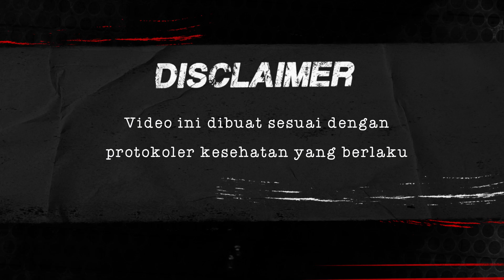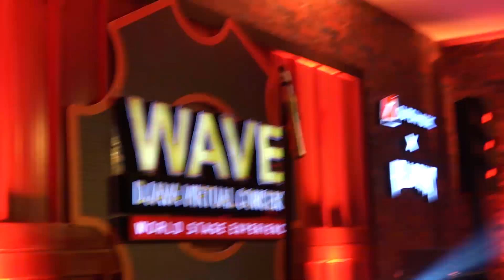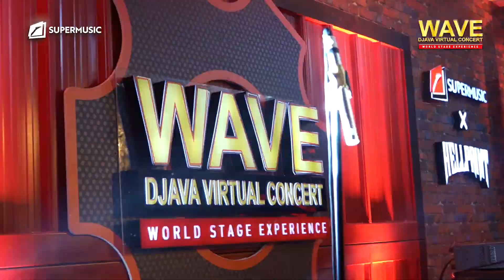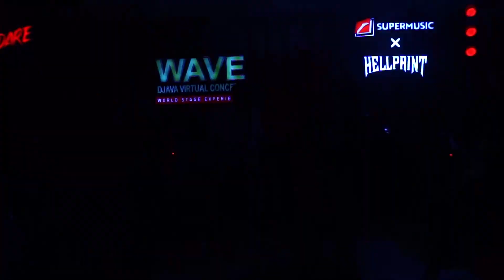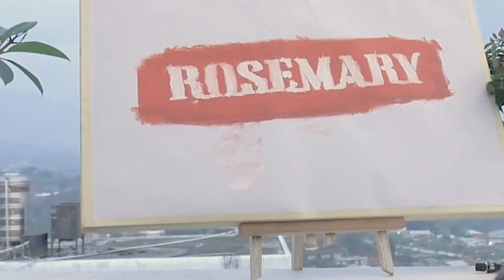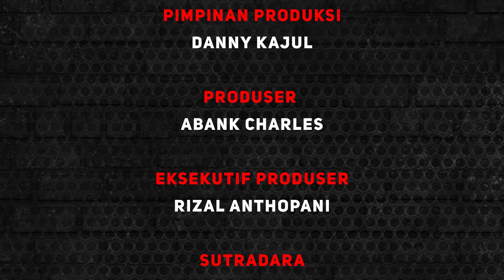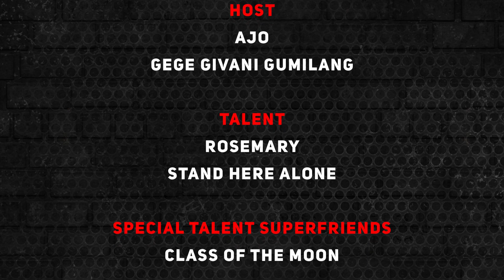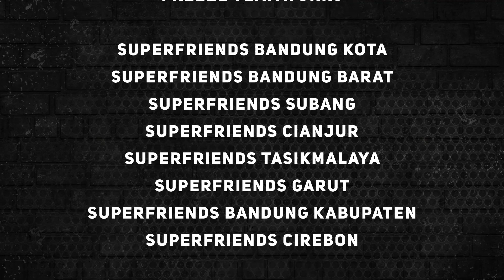Wave Djava Virtual Concert Eps.1 - Rosemary | Stand Here Alone | Class Of The Moon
Yes! ROSEMARY bakalan jadi line-up utama di episode 1 Wave Djava Virtual Concert. Band yang berdiri sejak tahun 1997 dan mempunyai latar belakang hobby skateboard ini mengusung genre music SkatePunk. Udah banyak banget kota dan stage yang ROSEMARY sambangi, bahkan sampai ke luar negeri! Jepang menjadi saksi bagaimana band SkatePunk asal Bandung ini membakar panggung Nagoya.
Mau tau keseruan persiapan dan perjalanan mereka saat manggung di luar negeri?
Selain ROSEMARY, lo juga bisa nonton aksi dari STAND HERE ALONE dan CLASS OF THE MOON yang jadi andalan Superfriends dari Bandung Kota!